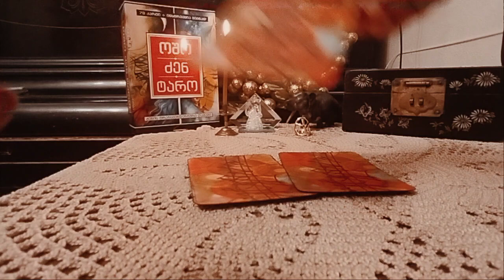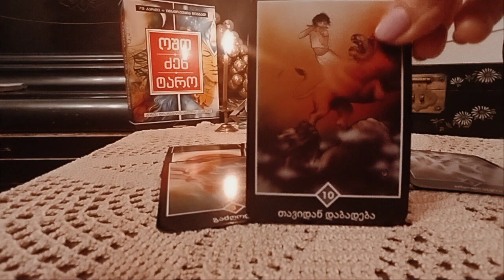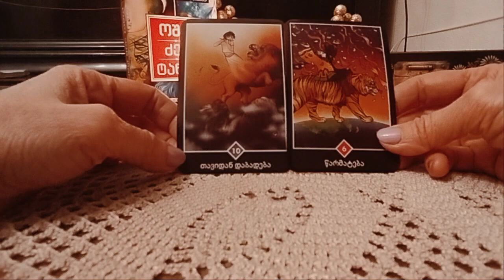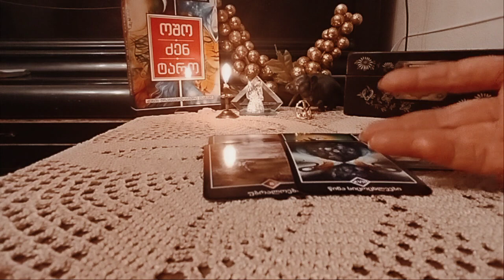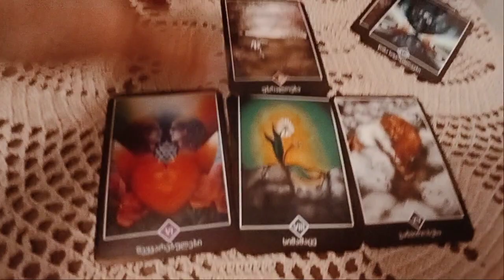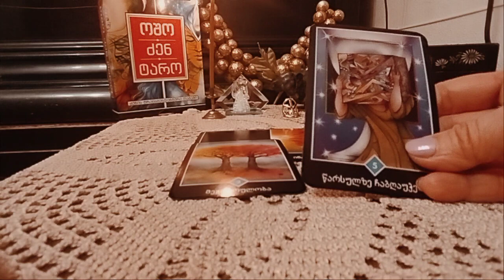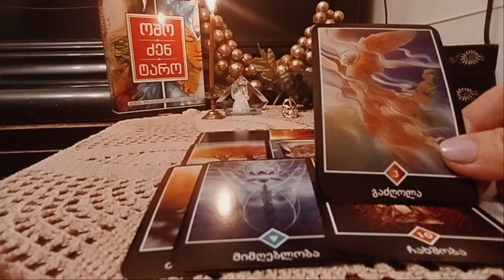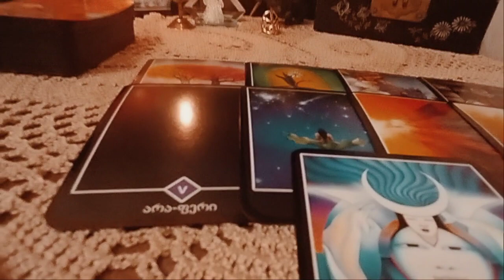.თქვენი მომავლის შანსები პირად და ფინანსურ საკითხებში - 2 ვარიანტი 🌟🃏🌟